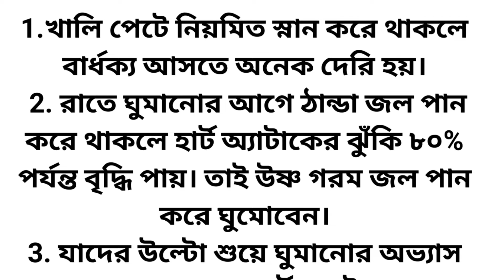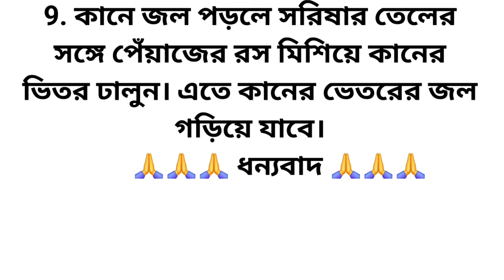সময় বের করে একবার অবশ্যই পড়ে নিন ।। best health tips ।। জ্ঞানমূলক কথা ।। health care